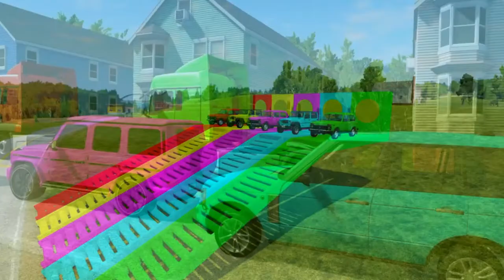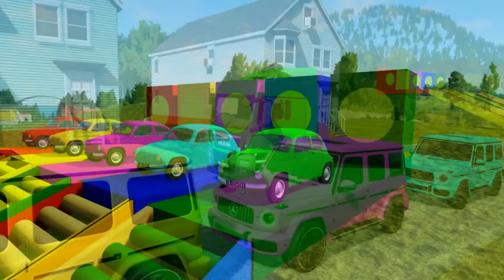Flatbed Trailer Truck Potholes Transport Car Portal Trap Rescue - Cars vs Speed Bumps - BeamNG.drive